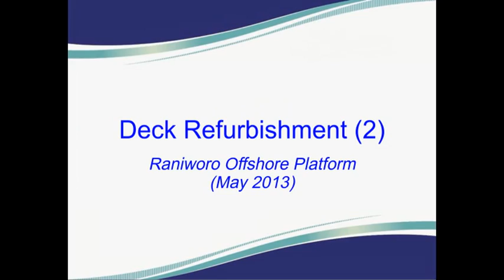Deck Refurbishment - Offshore Platform (2)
Utilising Chemco's revolutionary solvent-free, wet and rust tolerant technology to coat the decks of an offshore platform.